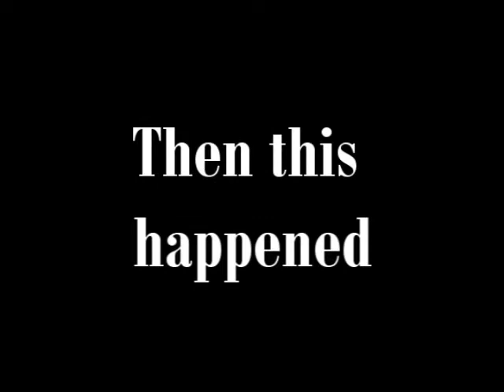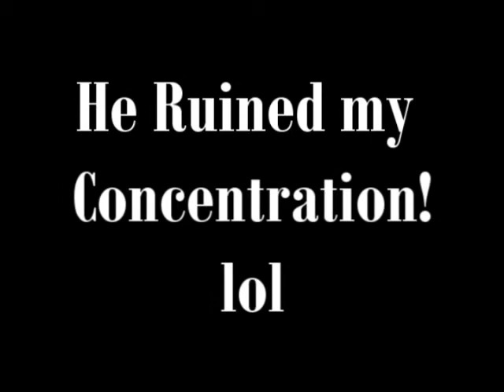The Making of "Relativity"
**PLEASE PLEASE READ FIRST**

So I wanted to thank everyone for their awesome comments and that overwhelming response to my last video, I'm in shock! 18 people favorited it!! Thanks!!

So here's a little treat while I take the time to make another video.. is the making of my video, the short version!

Hope you Enjoy it and THANK YOU SO MUCH AGAIN!